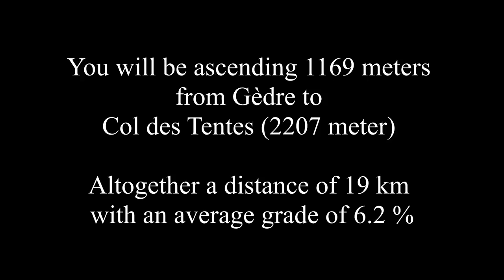Col des Tentes via Gavarnie from Gèdre - Indoor Cycling Training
Dive into an immersive indoor cycling experience with our training app ’Open Road’ for PC. The app lets you take control of the speed of our cycling videos and provides a much better indoor cycling experience than with YouTube. It is compatible with all ANT+ cycling devices including smart trainers, power meters and speed sensors. Athletes with spinning and exercise bikes without ANT+ compatibility can use the app too and enjoy riding with all the important cycling data displayed during the training session.

About Col des Tentes via Gavarnie from Gèdre:
Col des Tentes is hidden gem protected by the world heritage status of Cirque de Gavarnie. Most cyclist en route between Col d’Aubisque and Col du Tourmalet misses this climb. But that is a big mistake. Due to the area's protective status, it has never been possible for the Tour de France to bring its entourage here and thereby bring ‘fame and glory’ to Col des Tentes. But where Col d’Aubisque and Col du Tourmalet wins on cycling history, Col des Tentes wins on remoteness, elevation, and lack of cars. The ride begins in the charming town Gèdre on a sunny day with perfect weather conditions. From here you have the perfect warm-up along the river ‘Gave de Gavarnie’. In front of you is one of the most jaw-dropping natural sites in the Pyrenees, Cirque de Gavarnie. Most cars stop in Gavarnie, so from here you have an almost car-free ride. As you climb the ride becomes more challenging and the scenery becomes more stunning. Sheep and cattle roam around, making this ride a pristine alpine experience and a true gem for those cyclists who prefer to ride with few car and world-class scenery.

Do you like our videos? Then learn more about new rides, our training app 'Open Road', and other cycling related activities by give us a ‘like’ or 'follow' on Facebook

Adding music to the ride:
Most cyclists would agree that the ride to Col du Tourmalet is awesome. But when it comes to music opinions are very mixed. This is why we do not add music to our rides. We simply do not want to spoil your ride with music you do not like. But it is quite simple to add it yourself. Open an extra browser tab. Find a site that offers music (Spotify, YouTube, etc…) and pick the music you like and enjoy the ride...